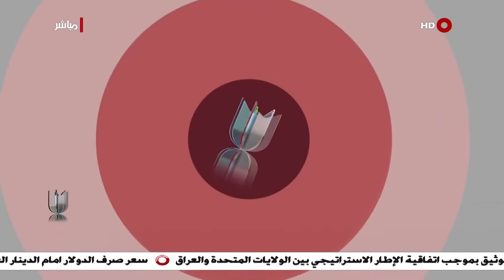صباح الشرقية | 23-12-2020